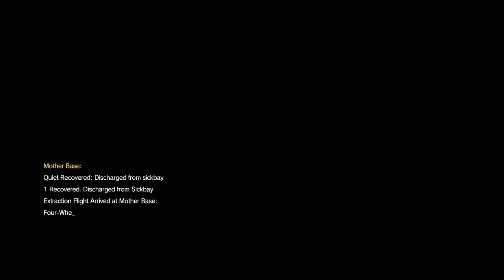Metal Gear Solid 5: The Phantom Pain Gameplay Walkthrough Part 31- Code Talker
Metal Gear Solid 5: The Phantom Pain Gameplay Walkthrough Part 31 Where We Complete Mission 26 Root Cause And Have A Little Chat With Code Talker About The Epidemic...PLEASE STOP THE EPIDEMIC CODE TALKER!
Stay Awesome!